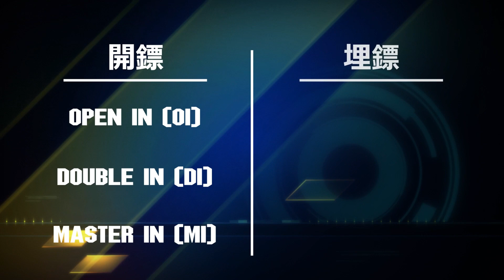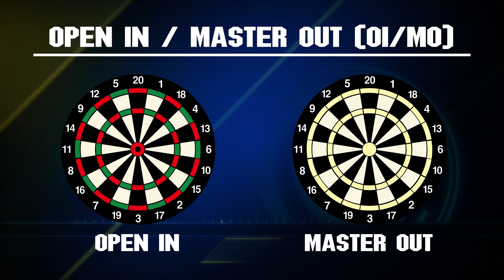軟式飛鏢遊戲教學 - 01 Game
機台操作簡介及遊戲玩法指南